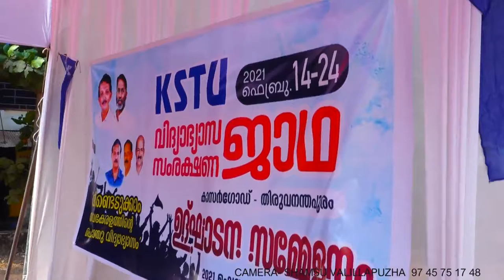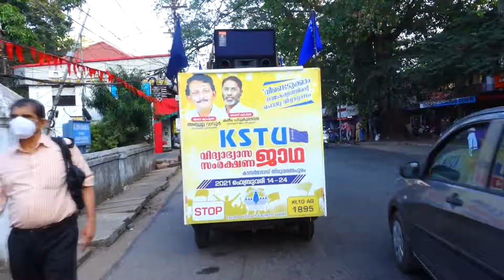Part 1 അദ്ധ്യാപകർക്ക് രക്ഷയായി KSTU